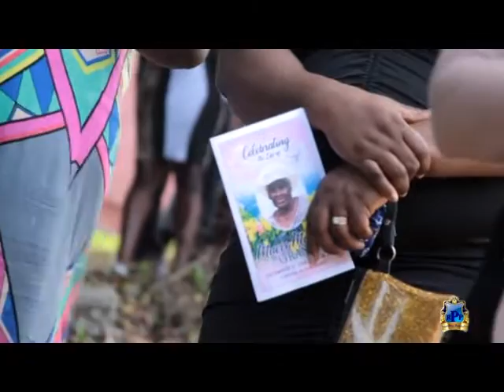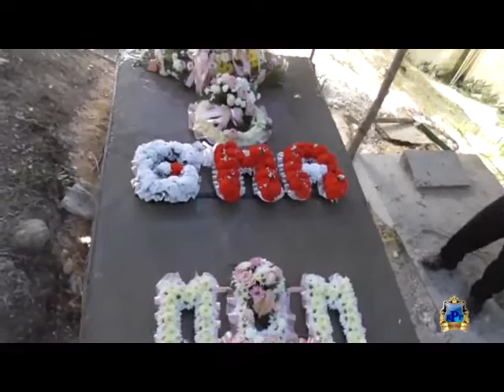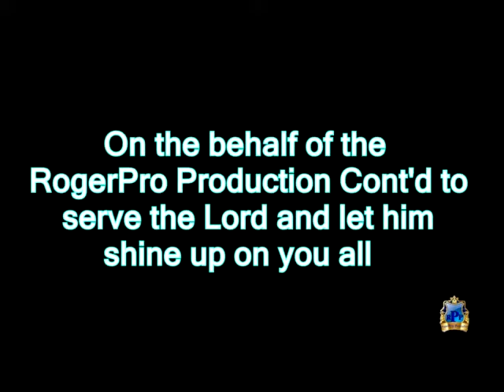Mavis Grant Funeral June 07, 2020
Over The River Orange St. James, Jamaica